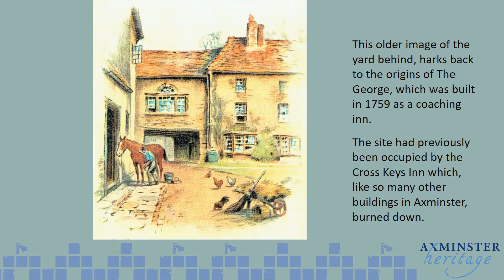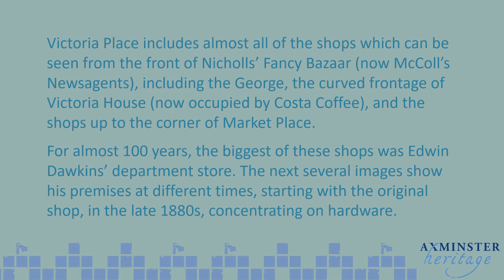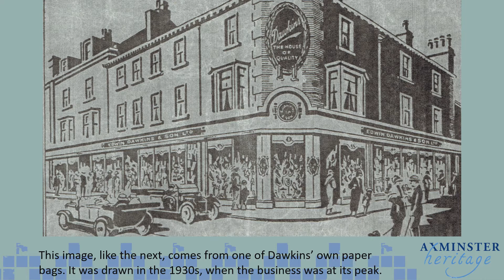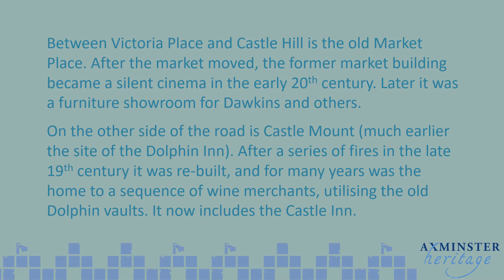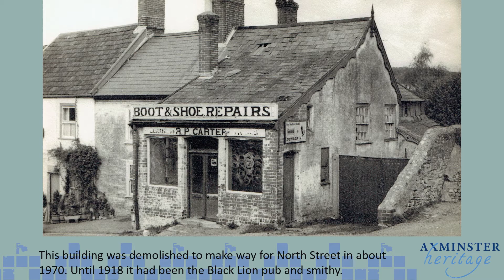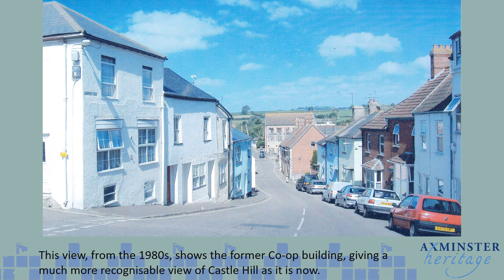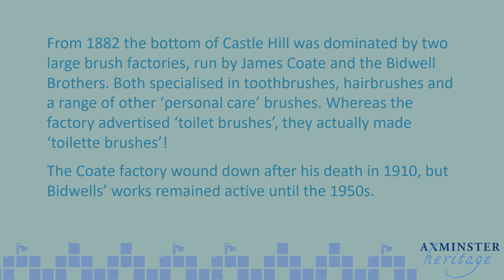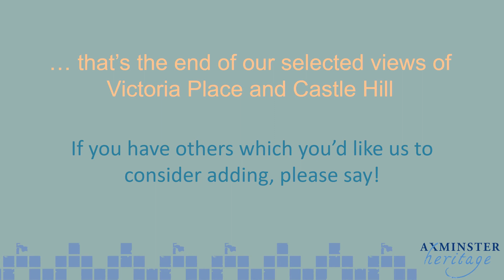1B Victoria Place Castle Hill